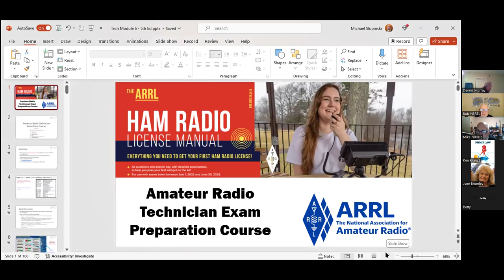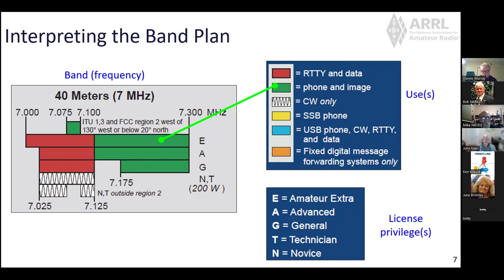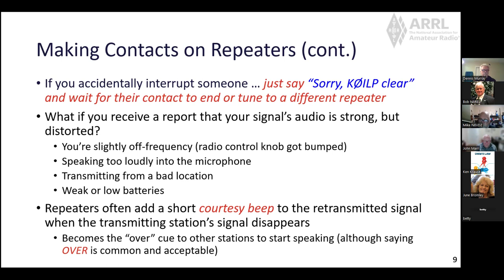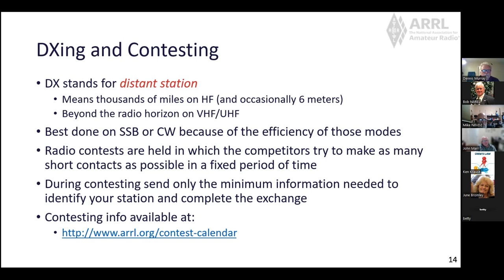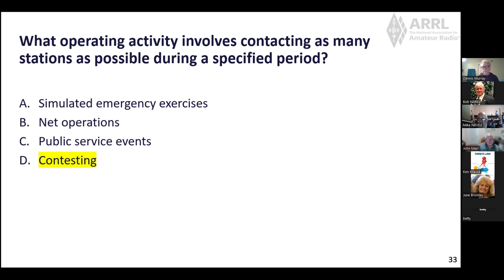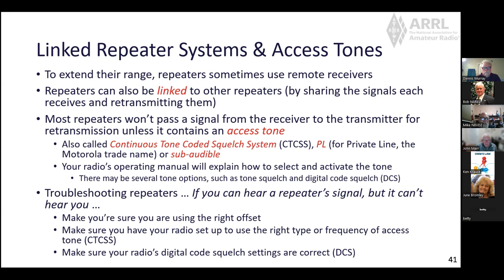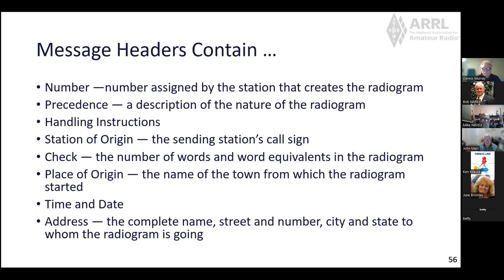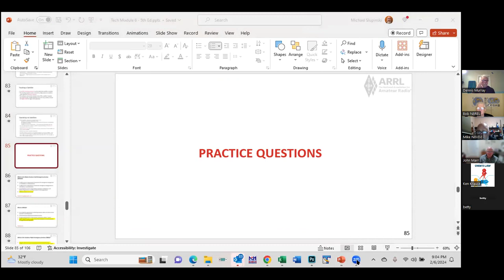Chapter 6 02062024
Communicating with Other Hams
Bandplans, making contacts, Repeaters, etc.